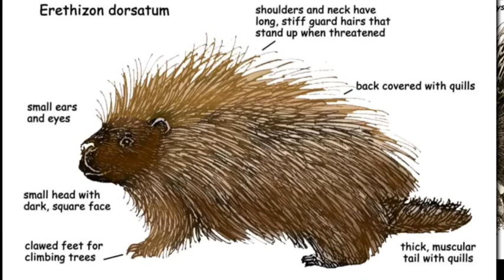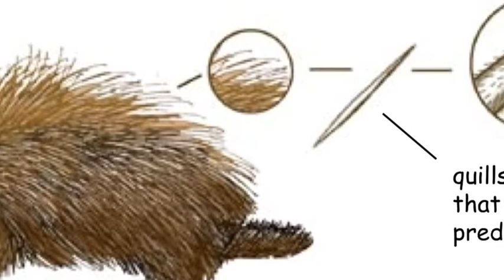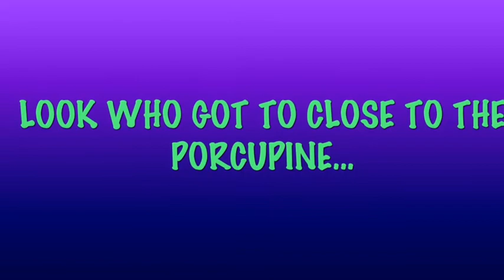My Project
The porcupine